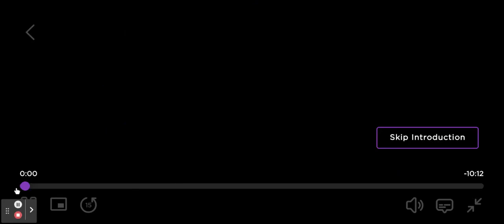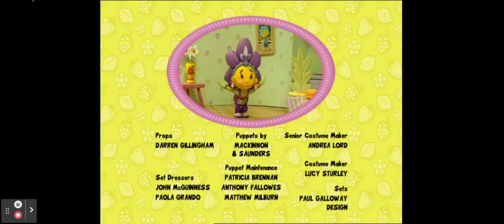Fifi and the flowertots Pip and the Genie US